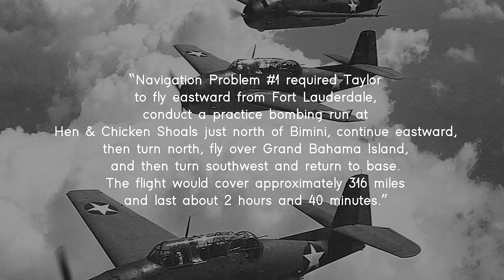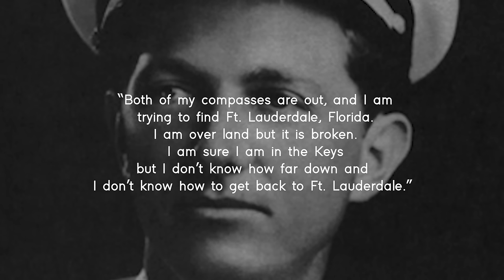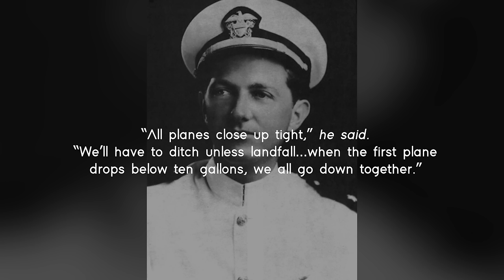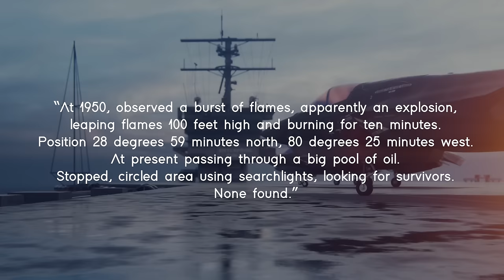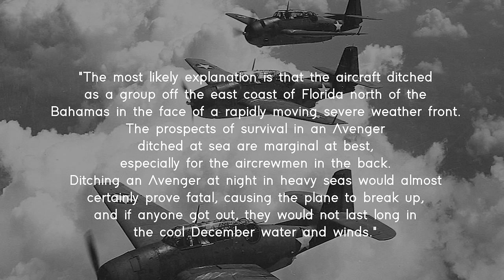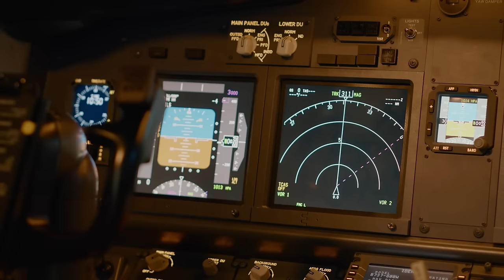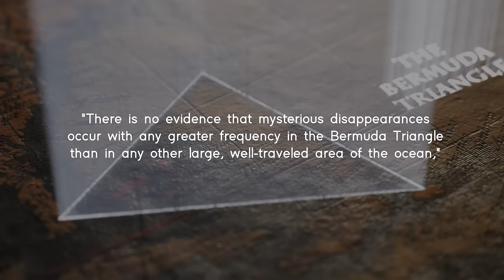Flight 19: The Bermuda Triangle's Strangest Mystery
Explore the mysterious disappearance of Flight 19 in the Bermuda Triangle! Join us on a journey through conspiracy theories, government cover-ups, and the official explanation. What really happened to these planes and their crews? Discover the intriguing twists in this enigmatic story!